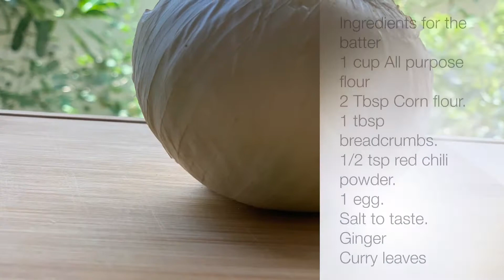How to make Crispy Onion Rings